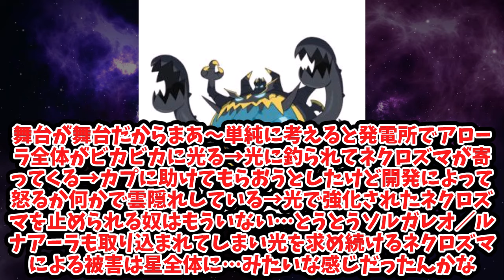【あにまん】あのときは行けなかったウルトラビルディングへ【ポケモン反応集】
スレ建日：2024/10/29